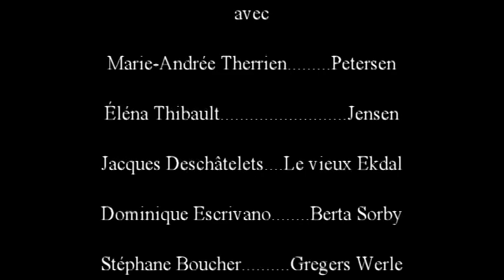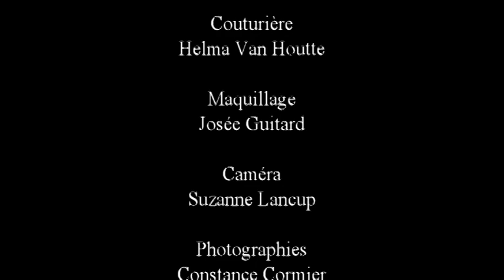Le canard sauvage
Théâtre Parlevent